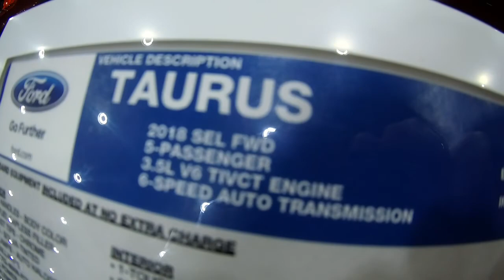2018 Ford Taurus SEL FWD 3.5L V6 6 Speed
Check out the all new 2018 Ford Taurus SEL FWD 3.5L V6 6 Speed

85+ live channels - No contracts or hidden fees.